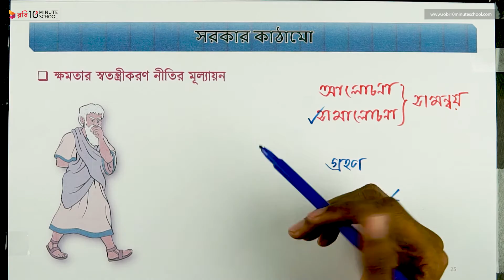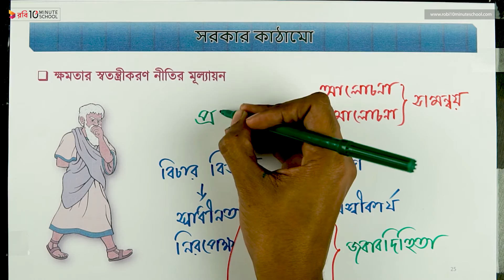০৭.৭৭. অধ্যায় ৭ : সরকার কাঠামো - ক্ষমতা স্বতন্ত্রীকরণ নীতি - মূল্যায়ন [HSC]